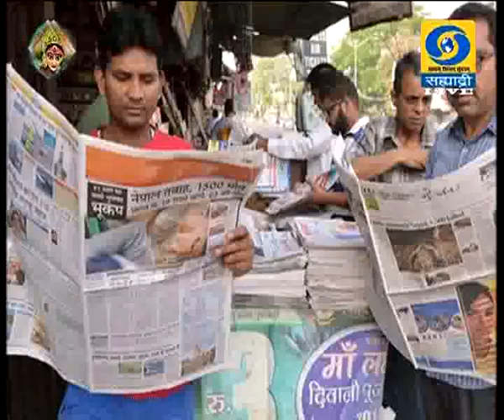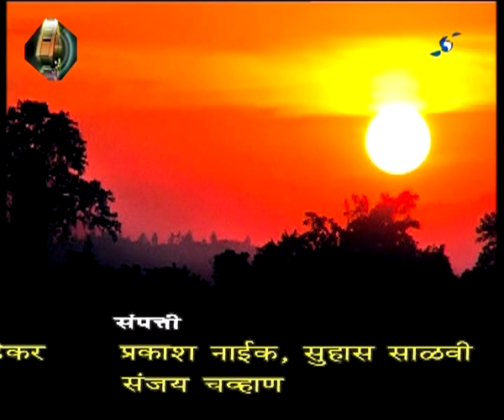नमस्कार मंडळी (Live) विशेष कार्यक्रम - सुधीर गाडगीळ, निवेदक, मुलाखतकार 02.10.2019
सुधीर गाडगीळ, निवेदक, मुलाखतकार यांचा नमस्कार मंडळी... ०२ ऑक्टोबर २०१९ रोजी (Live) प्रसारण झाले... निर्माता - अमोल शेंडे आपण काही कारणास्तव नमस्कार मंडळी हा विशेष कार्यक्रम पाहू शकला नसाल तर या व्हिडिओ द्वारे आपण पुन्हा पाहू शकता. नमस्कार मंडळी.
Namskar Mandali - 02 October 2019 - नमस्कार मंडळी
DD Sahyadri
Doordarshan Mumbai
Sahyadri Marathi
Show : ' नमस्कार मंडळी ' (Live) (०२ ऑक्टोबर २०१९)
Subject : ' नमस्कार मंडळी. '
Parti : सुधीर गाडगीळ, निवेदक, मुलाखतकार
Anchor : नेहा परांजपे
Social Media Operator : वनिता दिगंबर राऊत - मांजरेकर
Producer : अमोल शेंडे